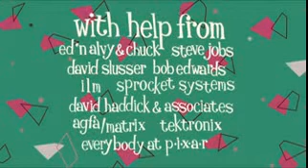ShortFilm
TN6.1 final presentation